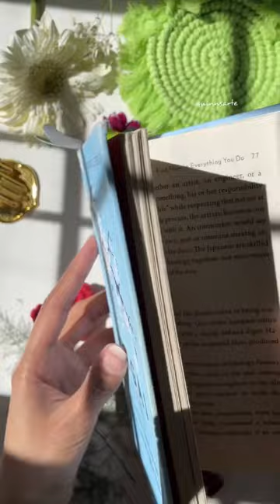Easy Diy Butterfly Bookmark🦋✨